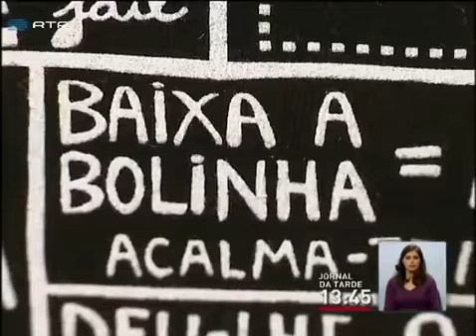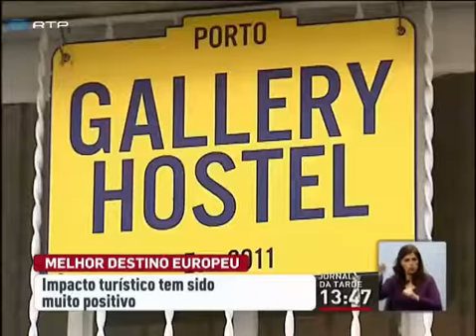Porto duas vezes melhor destino europeu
A cidade do Porto já foi por duas vezes eleita melhor destino europeu. E todos admitem que a distinção teve um impacto muito positivo. .